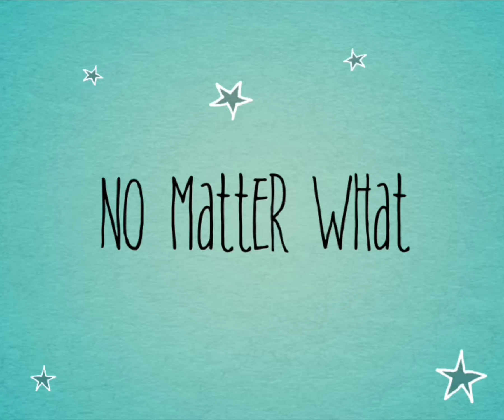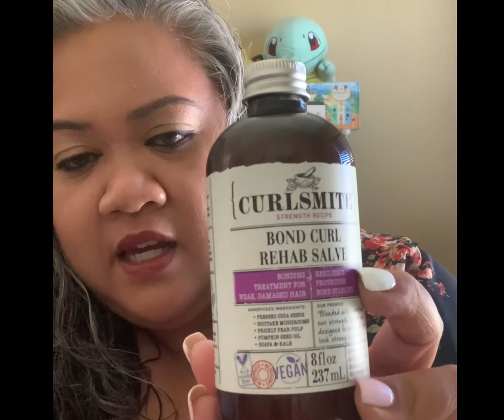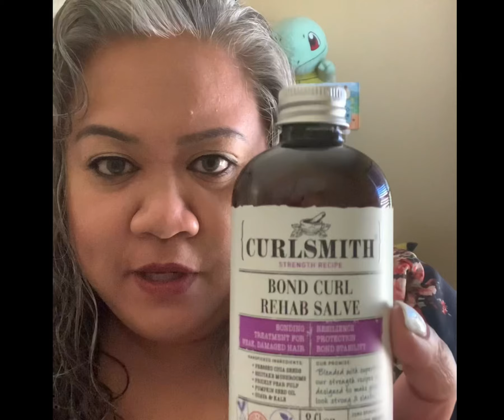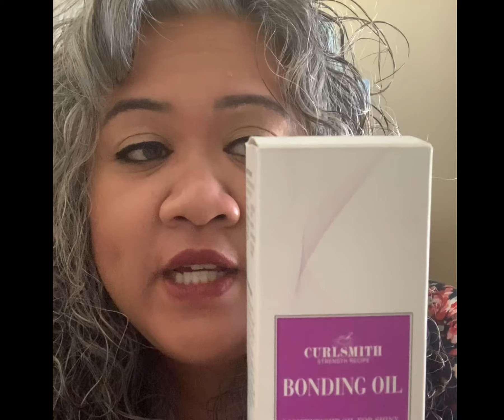CURLSMITH Brand Product Review | Curly Hair | Grey Hair | Honest Review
Used for 3-4 weeks before I created video to give you guys an honest review for Curlsmith brand. Product Review on some of their best sellers. Bond Curl Salve, Feather Light Protein Cream, and new Bonding Oil. Check it out!